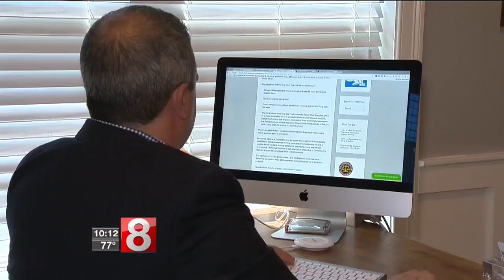Questions raised about qualifications for Attorney General candidate William Tong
Questions are being raised about whether the endorsed Democratic candidate for attorney general, Representative William Tong, is actually qualified to seek the office.